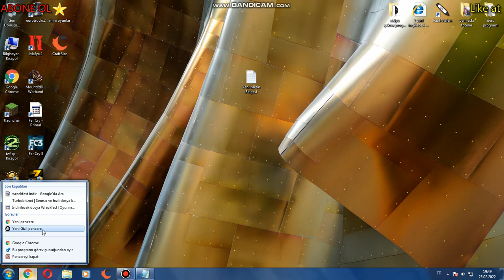Google nasıl gizli pencere nasıl açılır